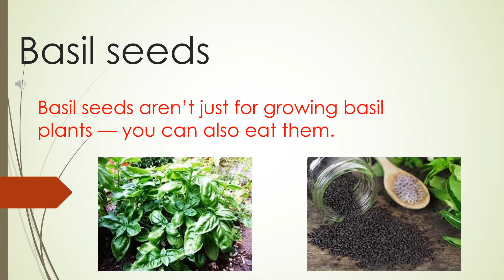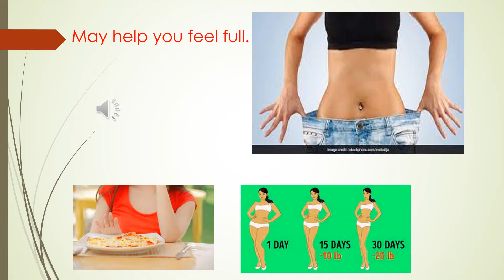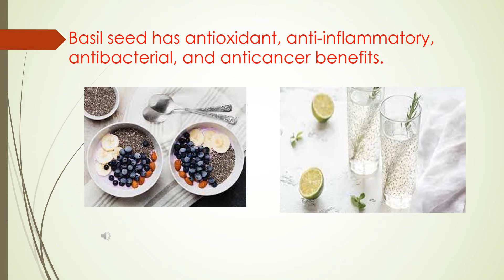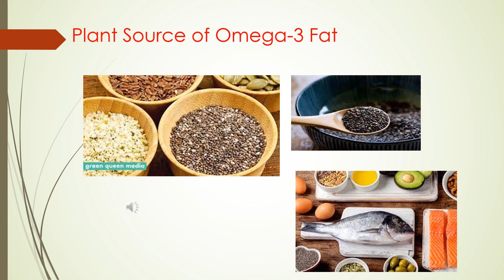Drink One tea spoon of basil seeds to reduce belly fat.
This video shows the benefits of Basil seeds.